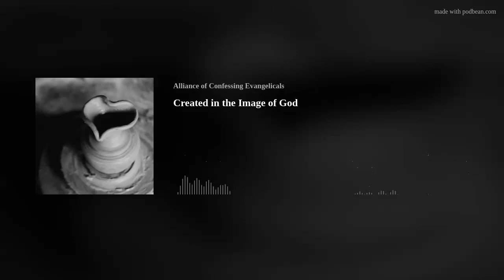Created in the Image of God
The Bible teaches that all people are created in the image of God, but how can believers remain firmly rooted in the imago Dei when culture is more confused than ever about issues of human dignity? Today’s guest, Lauren McAfee, along with co-editor David Dockery, gathered a team of expert collaborators to bring clarity and guidance from a biblical perspective as they explored what it means to be made in the image of God in their new book, Created in the Image of God: Applications and Implications for our Cultural Confusion. Lauren shares the compelling story of how she became interested in this subject with Carl and Todd and touches on many important issues discussed in the book.

The Abolition of Man by C.S. Lewis